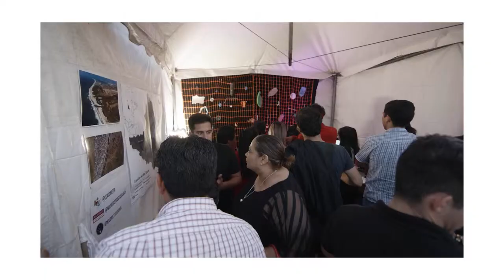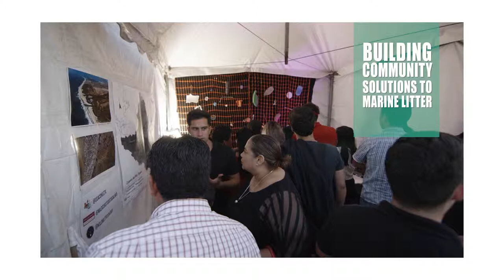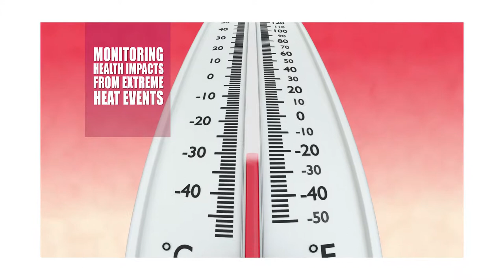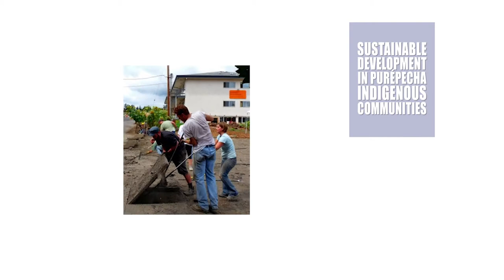Recent CEC accomplishments | 2019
Presented during the CEC’s Council Session in Mexico City in June 2019, this video highlights some of our recent accomplishments to conserve, protect and enhance the North American environment.